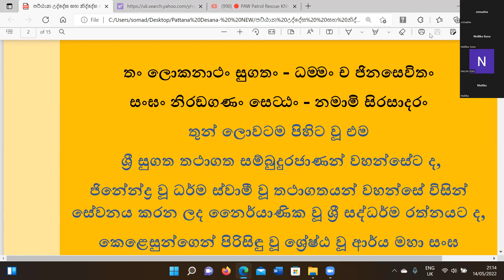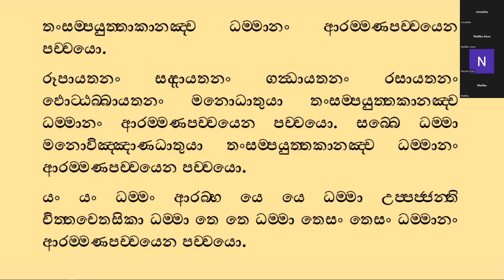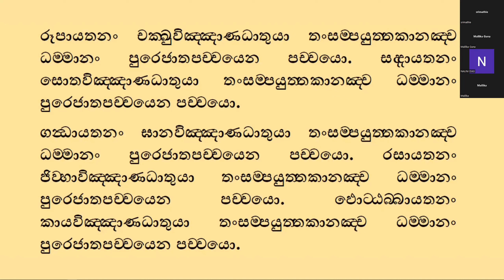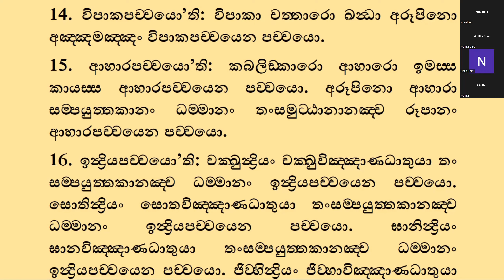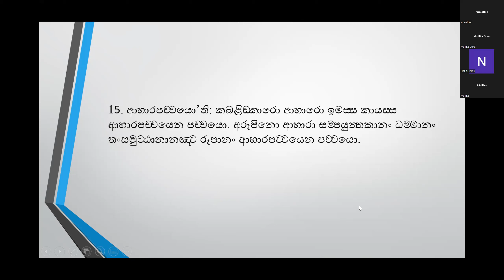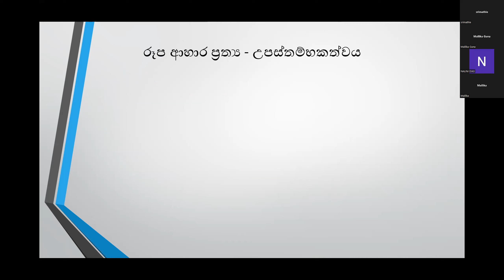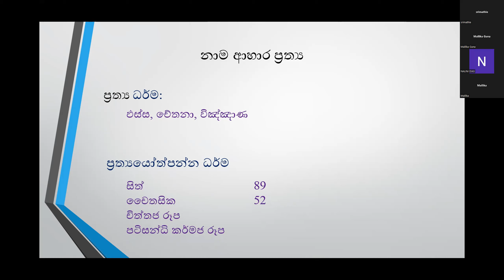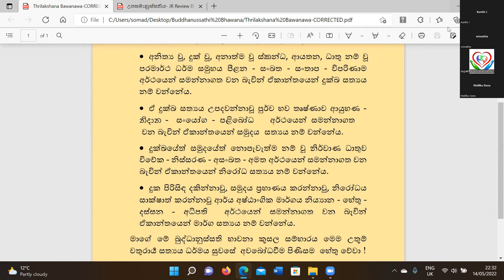20) 15.05.22 දින පට්ඨාන සජ්ඣායනාව සහ ධර්ම සාකච්ඡාව